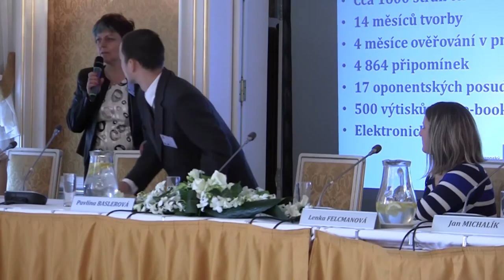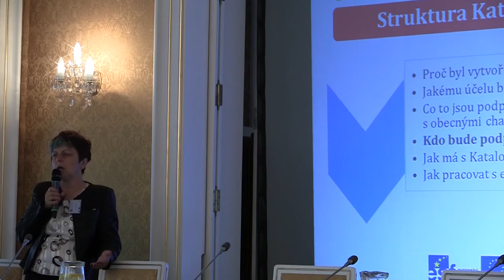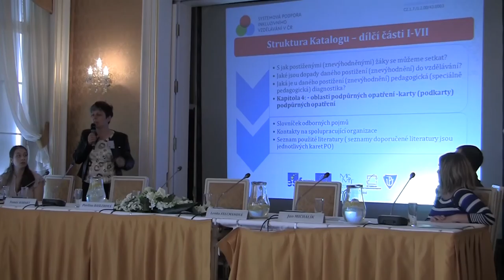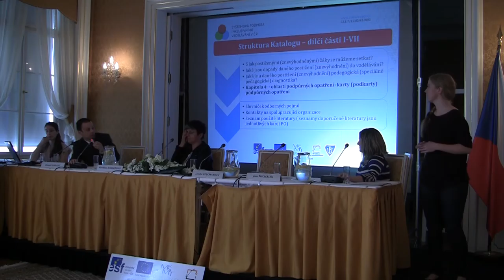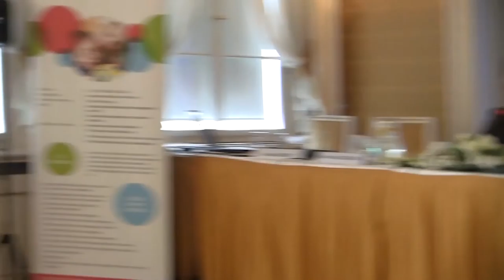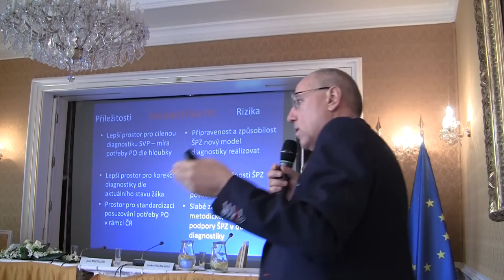Záznam 3. části konference Škola All Inclusive: Novela školského zákona - 1. krok pro změnu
Konferenci pořádala organizace Člověk v tísni společně s Univerzitou Palackého v Olomouci. Konala se 10. června v Praze v Lichtenštejnském paláci.

Panel na téma: novela školského zákona a její dopady do praxe.
Následuje diskuze s Janem Michalíkem – hlavní řešitel projektu Systémová podpora inkluzivního vzdělávání (SPIV)  z Univerzity Palackého v Olomouci, s Tomášem Habartem – manažer SPIV z organizace Člověk v tísni, Lenkou Felcmanovou – místopředsedkyně České společnosti pro inkluzivní vzdělávání a Lenkou Baslerovou - předsedkyně Asociace speciálních pedagogických center